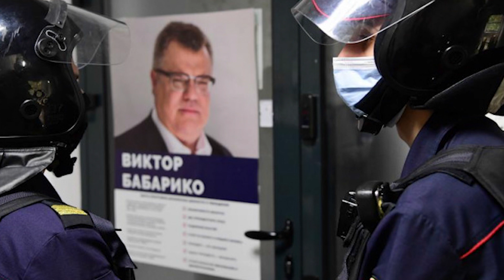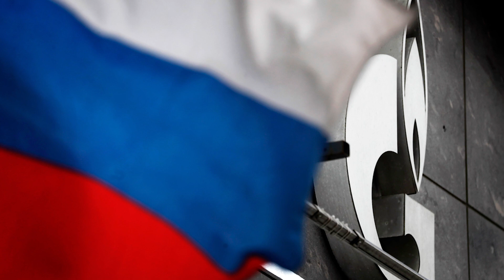Москва слила своего Бабарико в пасть Лукашенко. 14 лет тюрмы - плата за доверие Кремлю